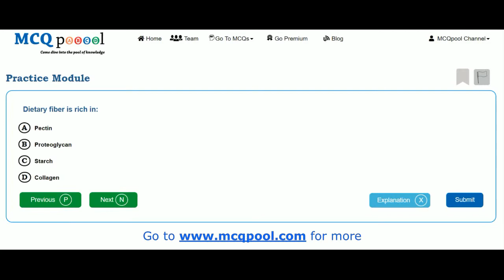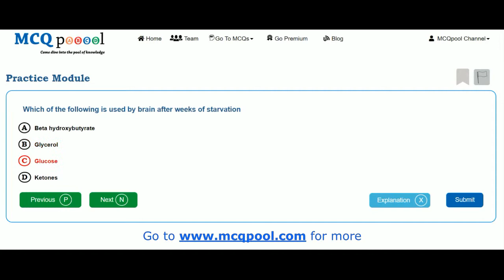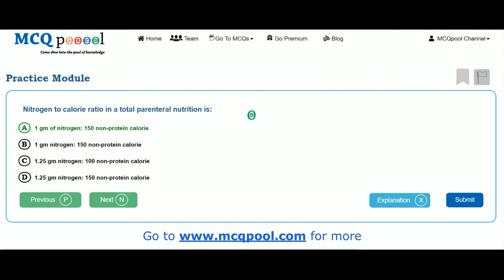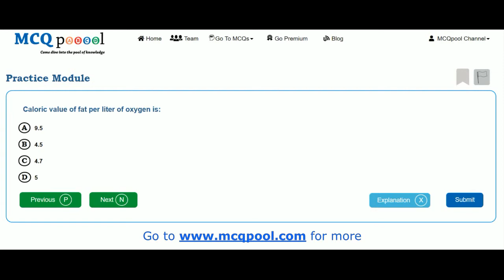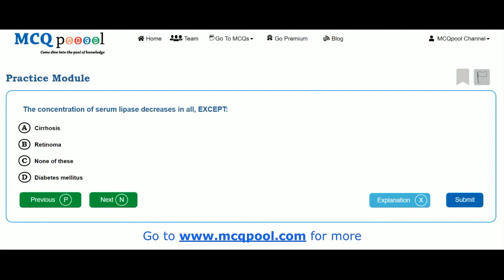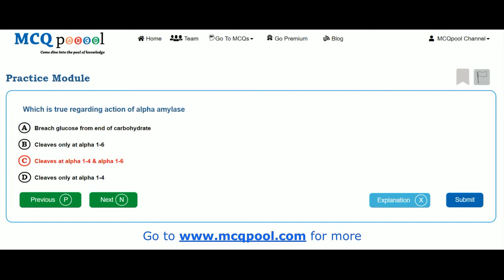Quiz/ MCQs on Biochemistry- Gastrointestinal System -MCQ Quick Revision Series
For more details on how to do so, please visit:
Multiple Choice Questions on Biochemistry- Gastrointestinal System for Medicine, Dentistry, Nursing, Pharmacy and Allied Healthcare professions